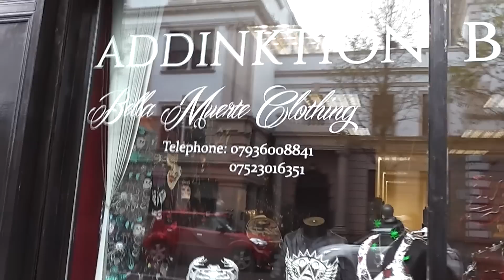Awesome Goth Clothing: Bella Muerte Review | Toxic Tears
One of my favourite places to get goth/alternative clothing!